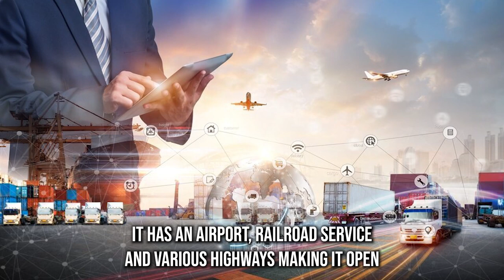Reliable Fort Morgan, CO Car Shippers | Car Shipping Made Easy | Luxury Transport Services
Discover top Fort Morgan, CO auto shipping companies in our must-read blog post!

If you want to find the best auto transport company in Fort Morgan, CO, you have come to the right place. We are specialists in car shipping of all types, from classic to exotic, from antique to luxury. We have the skills and the tools to take care of any car shipping need.

You will be impressed by our low prices and our outstanding customer care. We are the best car movers in Fort Morgan, CO, and we are eager to show it to you.